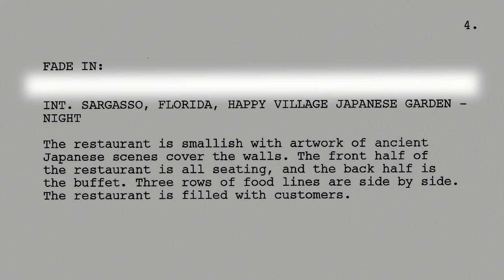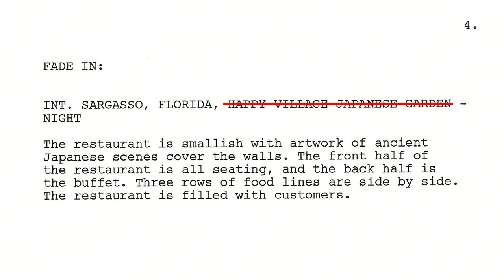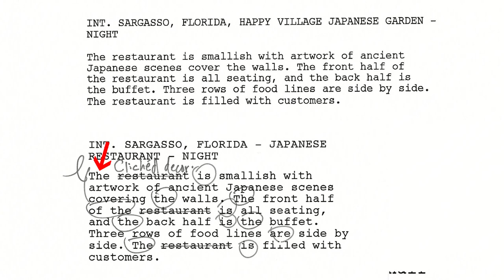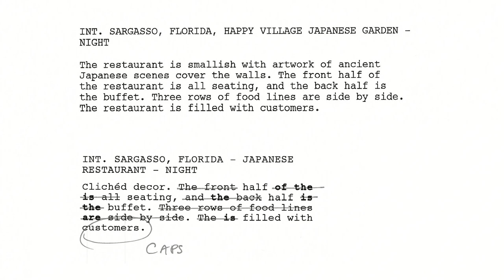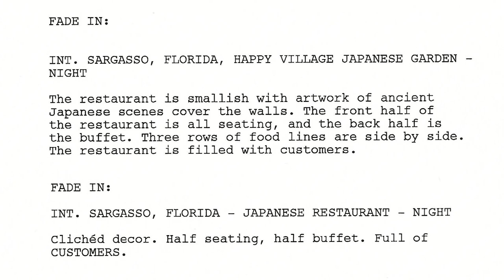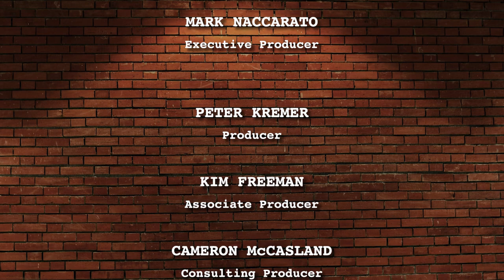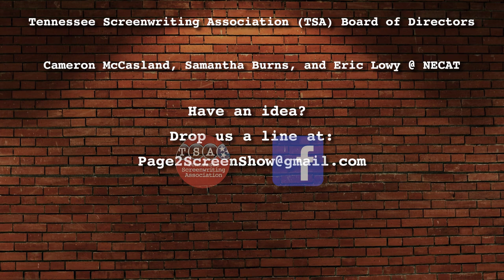Page 2 Screen: "Meet WILL AKERS!"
This episode's guest, WILLIAM AKERS has written scripts for the networks, a studio feature film, and he’s the author of "Your Screenplay Sucks (& 100 Ways to Make It Great)." Will's decades of experience as a screenplay consultant and screenwriting instructor give him a no-nonsense approach on getting screenplays tight and focused.